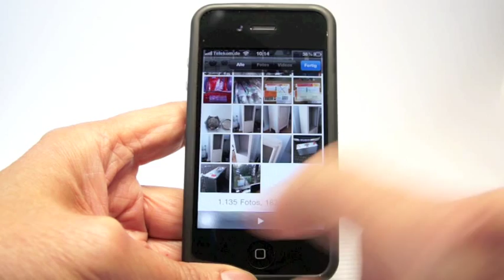Iphone,mit einer email mehr als ein Bild senden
iPhone:send more than one picture with one email ""iPhone:mit einer email mehr als ein Bild senden"